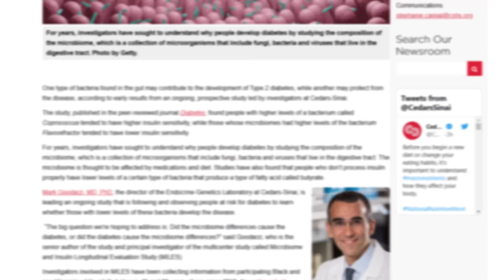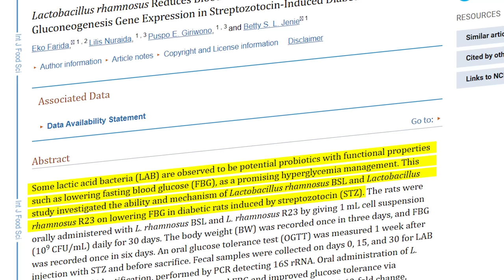Drink 1/2 Cup A Day ONLY To Lower Blood Sugar In 1 Week!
Want more valuable information that I don’t post here? Sign up to my newsletter and get PREMIUM knowledge as well as a FREE diabetes Ebook

Do you want to lower your glucose levels and lose a few pounds? Watch this video to find out how drinking kefir can help! Kefir is a fermented milk drink that is high in probiotics, which help improve digestion and support the immune system. It's also low in calories and carbs, making it a great choice for people looking to lose weight. So drink up and enjoy all the health benefits kefir has to offer!

Chapters:
00:00 Introduction
00:54 Kefir
01:35 Benefits Of Kefir
05:56 Side Effects Of Kefir`
07:37 Conclusion